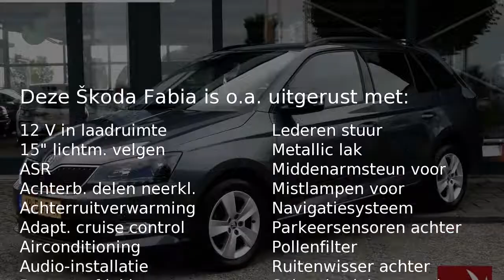Škoda Fabia 1.2 TSI 90pk Greentech Ambition Business | Navigatie | Trekhaak